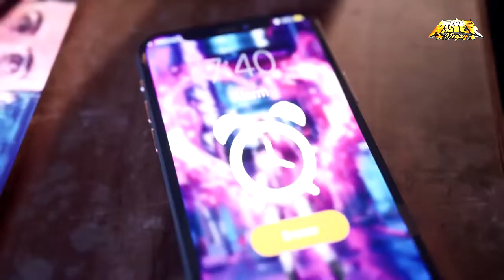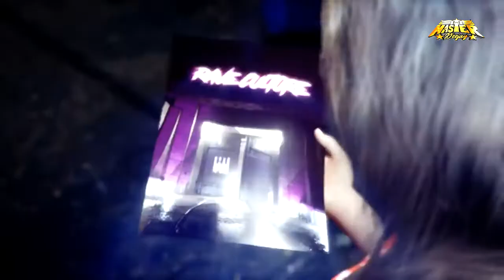SET MIX 2